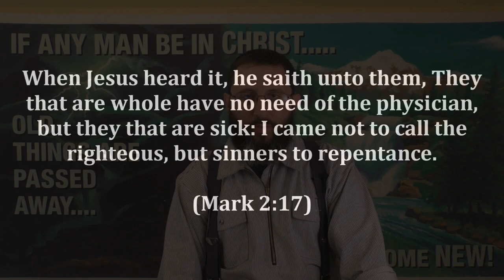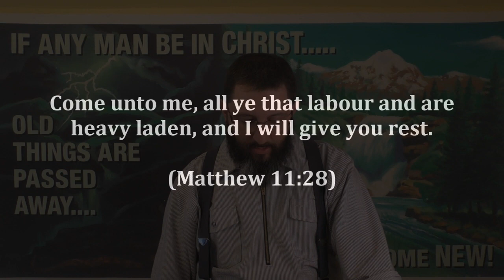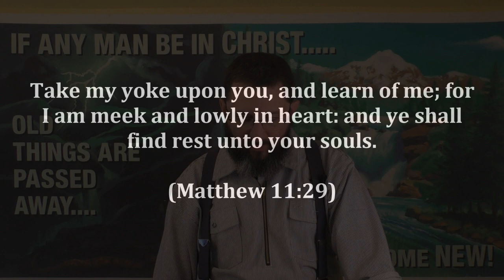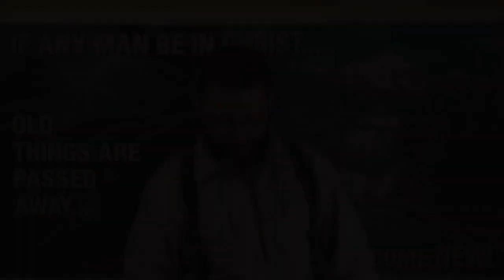CSOLP20: Stop Cramming Your Beliefs Down My Throat!